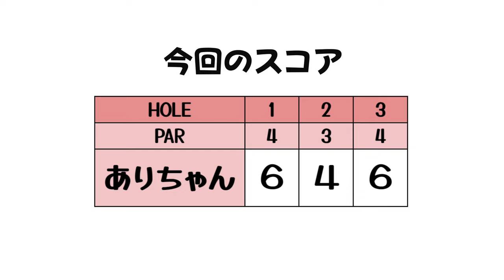白ティから80台を目指すオトナゴルフ女子登場!【視聴者さん参加企画①】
今回は視聴者さん参加企画です。
出演してくれたのは ありちゃんです。
当初2人ラウンドの予定だったのですが、1人体調不良で前日キャンセルになり
急遽1人ラウンドとなりましたが
カメラマン山ちゃんと初対面ながら
楽しくトークしながらラウンドしてくれました！

撮影協力：相武カントリー倶楽部 （アコーディア・ゴルフ）